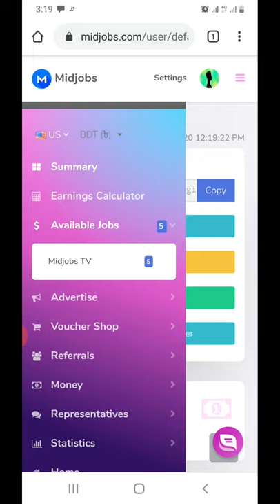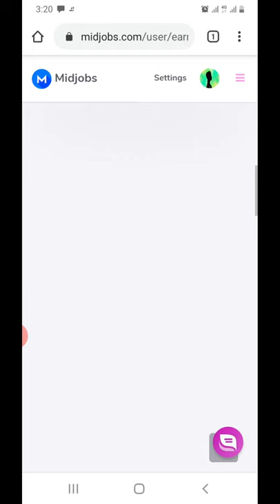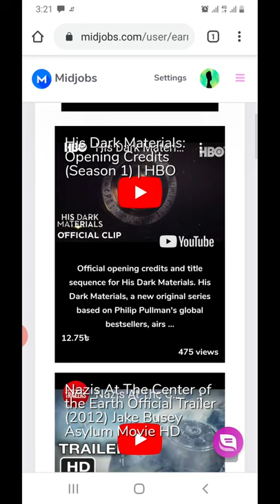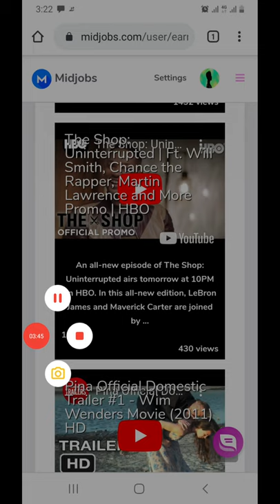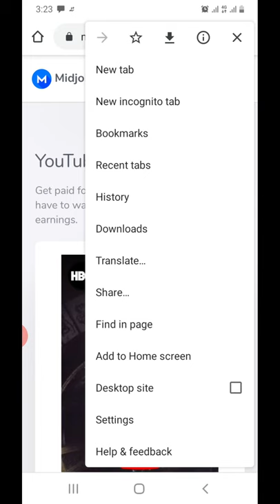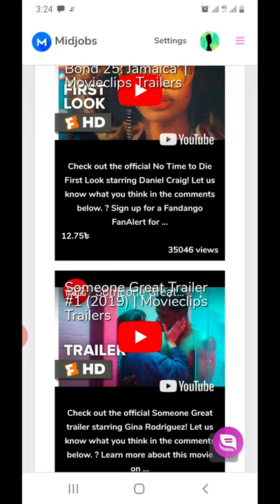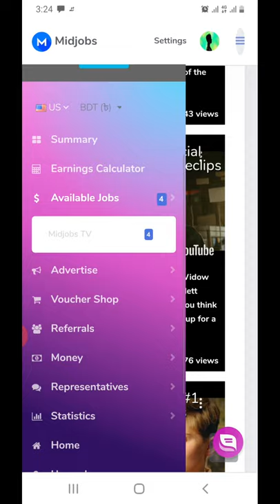মোবাইলে ভিডিও দেখে ইনকাম করবেন যেভাবে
প্রতিদিন মাত্র ৩মিনিট মোবাইলে ভিডিও দেখে ইনকাম করুন ৭৬টাকা দিনে,
মাসে ইনকাম হবে-২৩৫৬টাকা
১০০% গ্যারান্টি টাকা পাবেন,
নিচের লিংকে যে ফ্রী রেজিষ্ট্রেশন করুন।

রেজিষ্ট্রেশন করতে কাজ বুঝতে, বা টাকা তুলতে কোন সমস্যা হলে, আমাকে যানাবেন সকল প্রকার হেল্প করবো।

কিভাবে রেজিষ্ট্রেশন করবেন ভিডিওতে দেখতে পারেন।
পার্সিয়ান ক্যাট পালনের যেকোন টিপস ও সমস্যা যানাতে মেইল করুন,